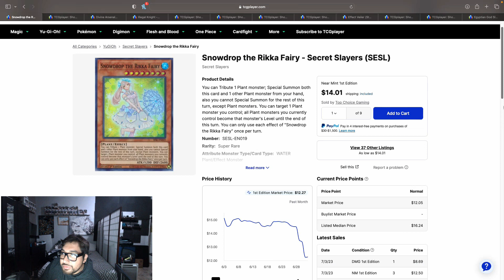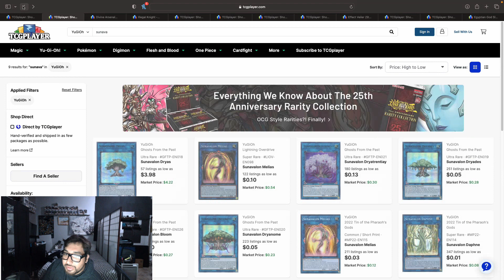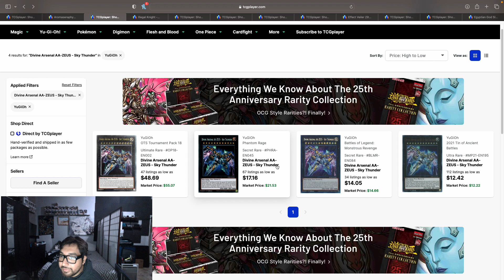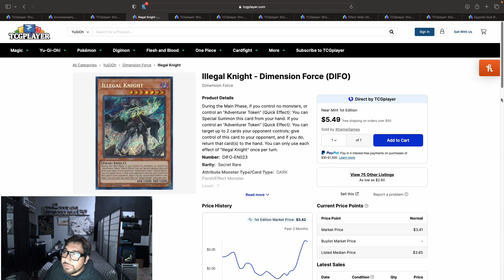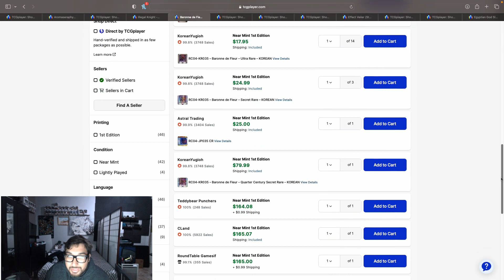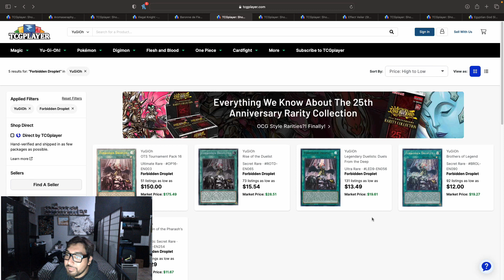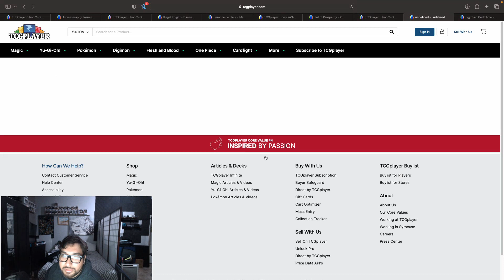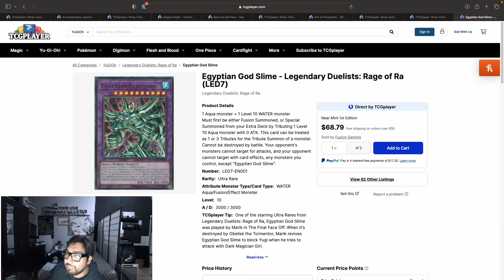Yu-Gi-Oh! Team ROTC: Yugioh Market Watch July 3, 2023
Rikka Sunavalon won this past weekend over at the EU WCQ! We are going to look at some of those cards as well as some cards getting reprinted in the rarity collection.
Also!